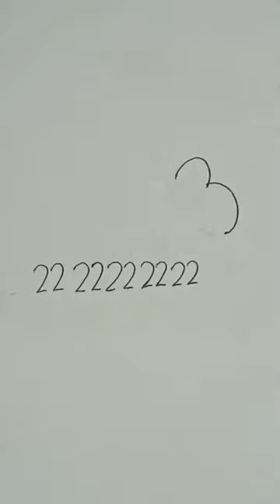Drawing of a mother bird feeding her chicks with numbers 2 and 3 😊.